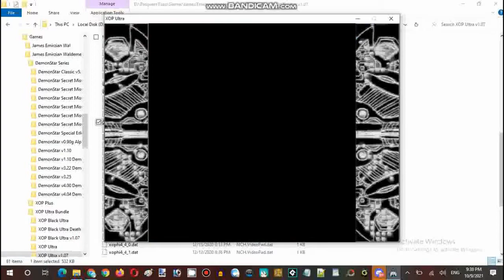Saturday Anime Night Time Streaming XOP Ultra v1.07 Set Course 1 Medium Skill Level Part 04